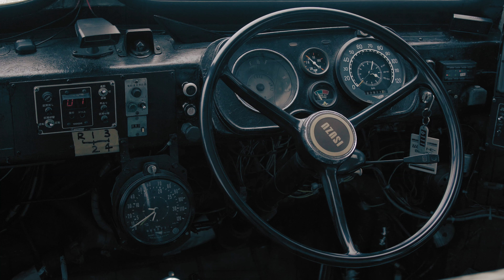【ボンネットバス】これぞロマン。哀愁の温泉巡り旅／岩手県北バス・松川温泉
現役で活躍するボンネットバス。TSD40改。4輪駆動で厳冬の峠を攻めます。
岩手県北バス管轄、冬季限定で
「八幡平マウンテンホテル」～「松川温泉」間を3往復くらい運行しています。
令和のこんな時代だからこそ、沁みるものがあります。

【Bougainvillea】 written by Tagord